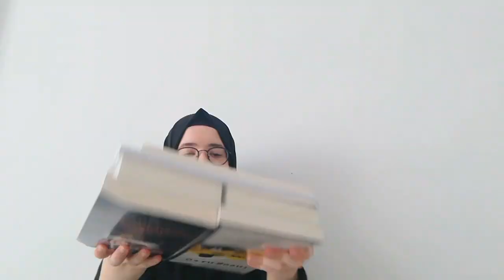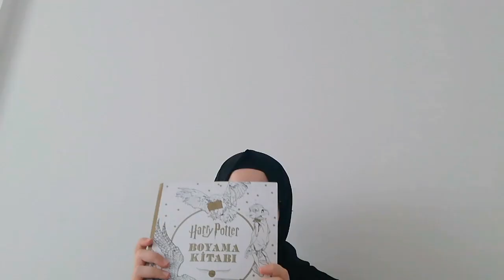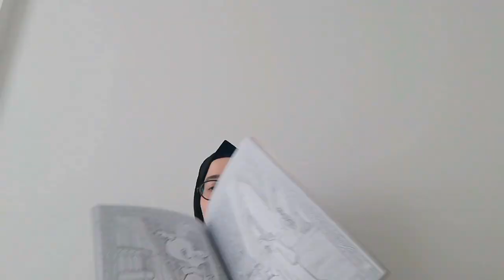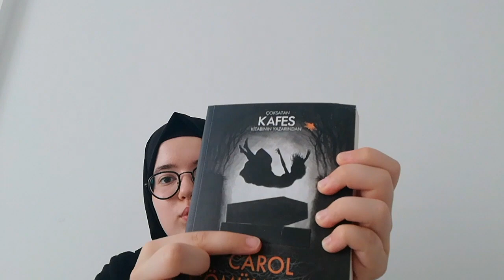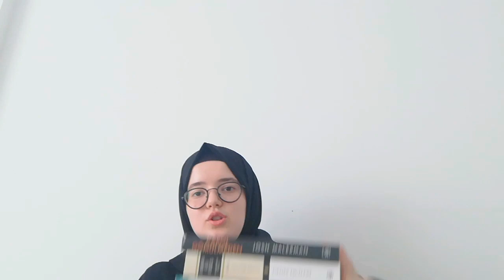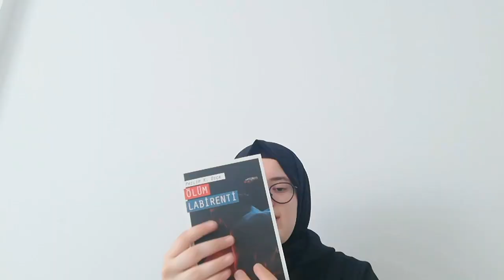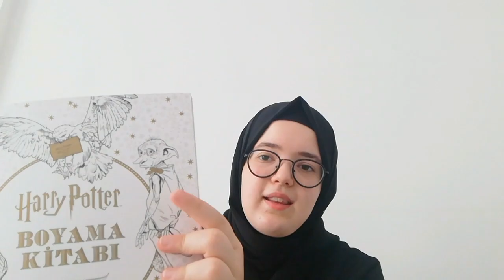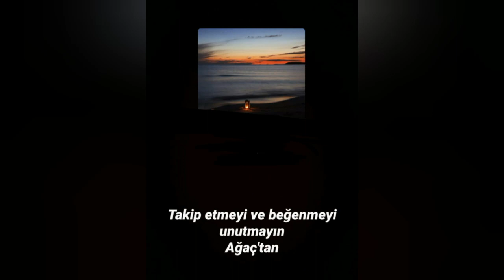KARGONUN İÇİNDE NELER VAR /kitapsepeti alışverişim.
Uzun zamandır yapmak istediğim alışverişim yaptım. Sizlerle paylaşıyorum. En kısa süre de okunup yorumlamak üzere aldığım bu kitaplardan memnun kalıp kalmadığımı hep birlikte görüceğiz.